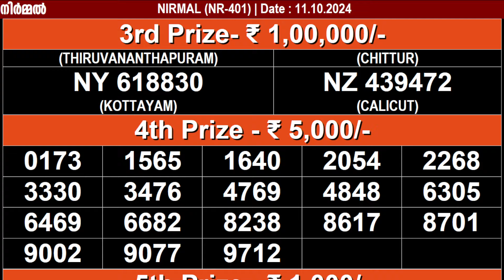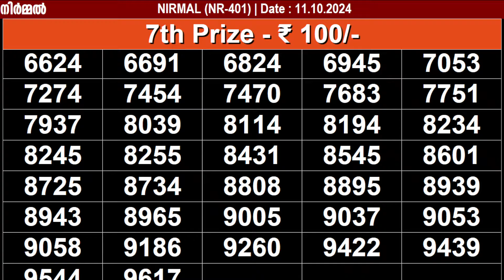KERALA LOTTERY NIRMAL NR-401 | LIVE LOTTERY RESULT TODAY 11/10/2024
Query Solved.
lottery result
Lottery results
lottery results today
today lottery

NIRMAL_11/10/2024
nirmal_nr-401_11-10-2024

nirmal kerala lottery live result
NIRMAL kerala lottery result
kerala lottery live result nirmal
kerala lottery result NIRMAL

NIRMAL live today
NIRMAL  live today
NIRMAL  11/10/2024 live today

Kerala Lottery Result Today NIRMAL
Kerala Lottery Result Today NIRMAL NR-401
Kerala Lottery Result Today NIRMAL 11/10/2024

kerala lottery results NIRMAL
kerala lottery results NIRMAL NR-401
kerala lottery results NIRMAL 11/10/2024

NIRMAL live today
NIRMAL NR-401  live today

Keralalotteries.com NIRMAL
Keralalotteries.com NIRMAL NR-401
Keralalotteries.com NIRMAL 11/10/2024

live kerala lottery result NIRMAL
live kerala lottery result NIRMAL NR-401
live kerala lottery result NIRMAL 11/10/2024

NIRMAL kerala lottery
NIRMAL kerala lottery

NIRMAL 11/10/2024 kerala lottery

NIRMAL NR-401  kerala lottery result
NIRMAL 11/10/2024 kerala lottery result

NIRMAL 11/10/2024 lottery result

today lottery
lottery today

_NIRMAL_11/10/2024
_11/10/2024_NIRMAL

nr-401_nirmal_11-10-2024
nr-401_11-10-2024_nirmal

NIRMAL_11/10/2024
NIRMAL_11.10.24_

11/10/2024_NIRMAL_
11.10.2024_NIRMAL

NIRMAL today live result
NIRMAL kerala today live result
NIRMAL live result kerala
NIRMAL kerala lottery

kerala lottery

11/10/2024 today live result
11/10/2024 kerala today live result
11/10/2024 live result kerala
11/10/2024 kerala lottery

11.10.24 Kerala Lottery Result

Kerala Lottery Result NR 401

Kerala Lottery Result NR401

Kerala Lottery Result nirmal NR 401

Kerala Lottery Result nirmal NR401

NR 401
NR 401 Kerala Lottery Result
NR 401 nirmal
NR 401 NIRMAL
NR401
NR401 Kerala Lottery Result
NR401 nirmal
NR401 NIRMAL
nirmal
nirmal NR 401
nirmal NR401
nirmal NR401 Kerala Lottery Result
NIRMAL

infringing. Non-profit